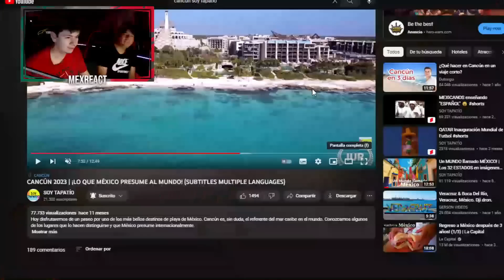FAMILIA CHILENA REACCIONA A CANCÚN MÉXICO 2022 🇲🇽 *UN PARAISO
Donaciones (VIAJE A MÉXICO 2023)

VIDEO NUEVOS TODOS LOS DOMINGOS, MARTES , MIRECOLES Y VIERNES